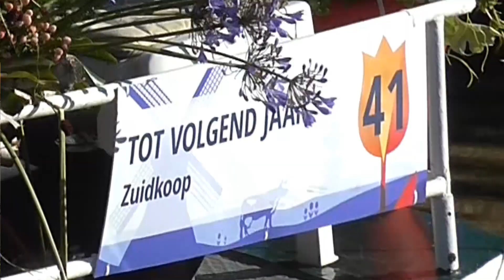westland varend corso 2018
bfwbeenen filmde vlak bij zijn  huis bijna alle  versierde boten